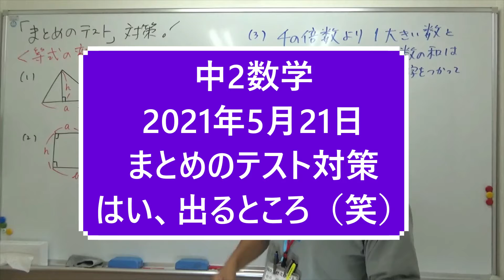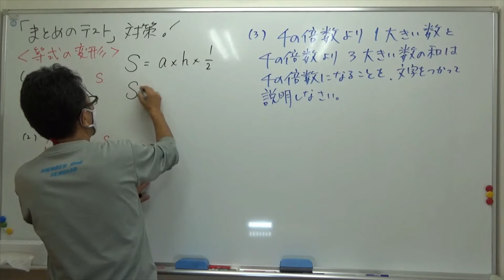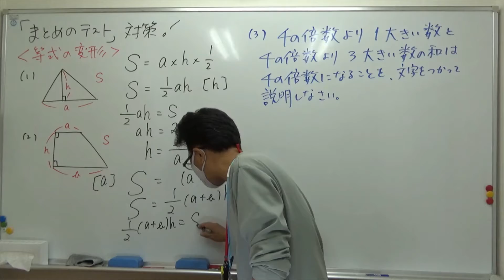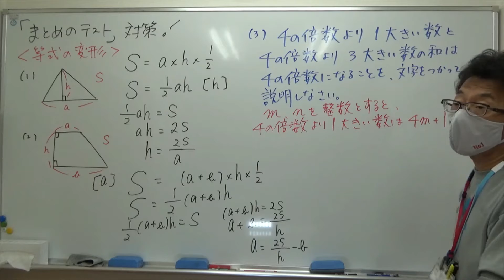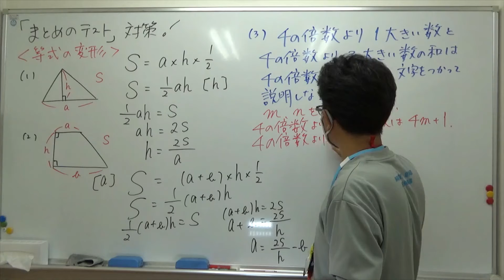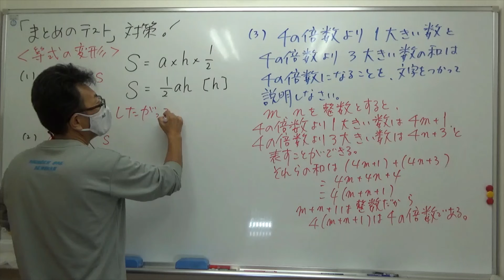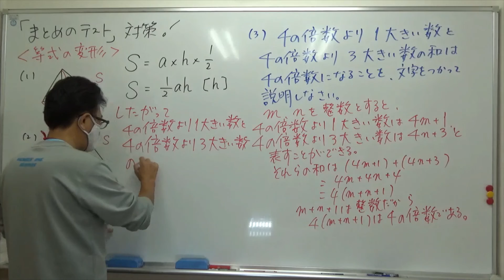ナンバーワンゼミナール 中学2年数学2021年5月25日 まとめのテスト対策 等式の変形